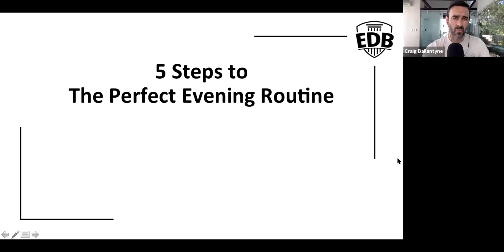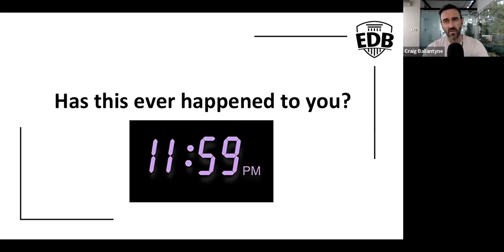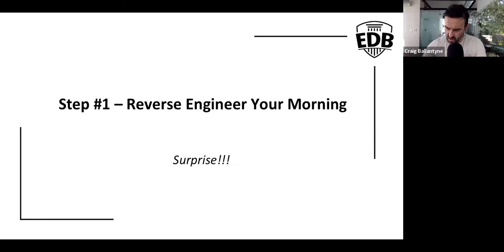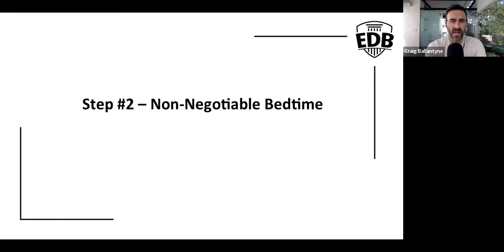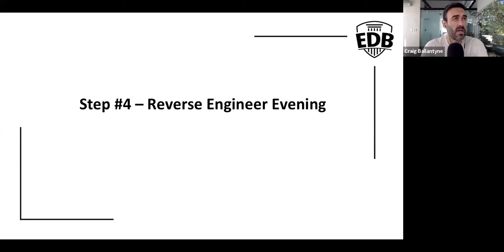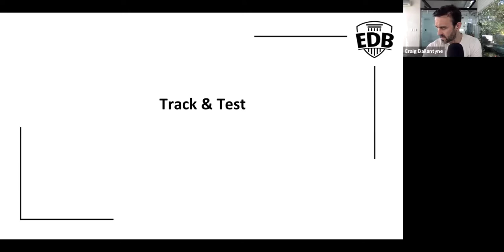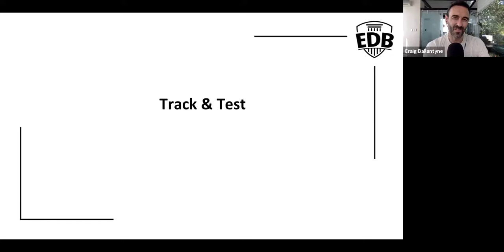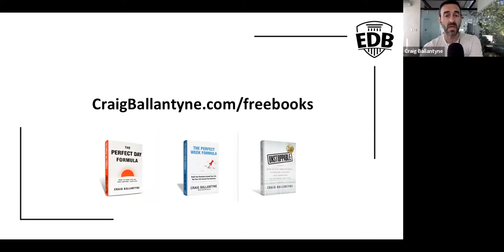5 Steps To The Perfect Evening Routine